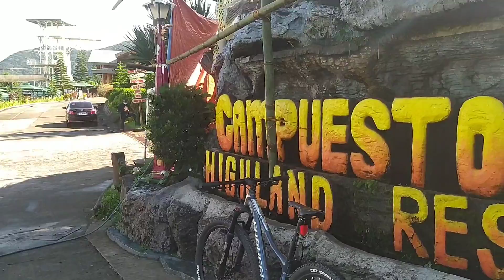Campuestohan unlock part 2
so ayon nga mga ka hobby pomunta kami dyan na puyat tas first time mag ride tps ahon pa pala haha